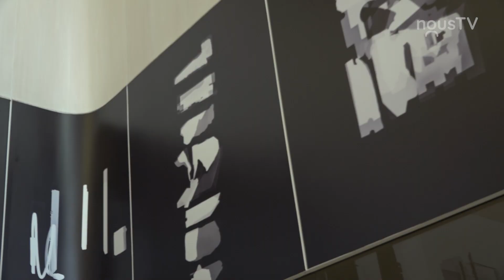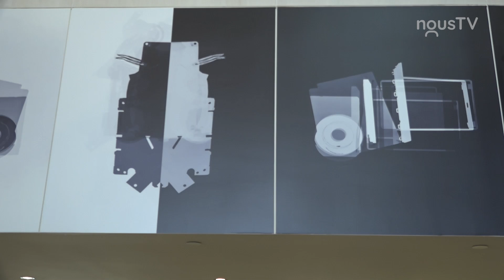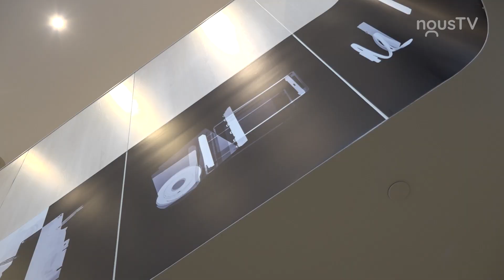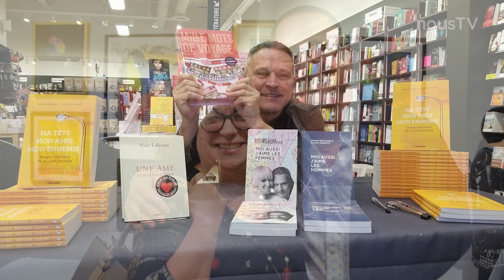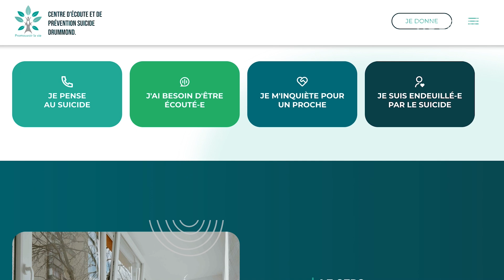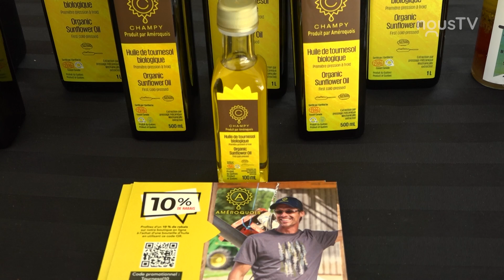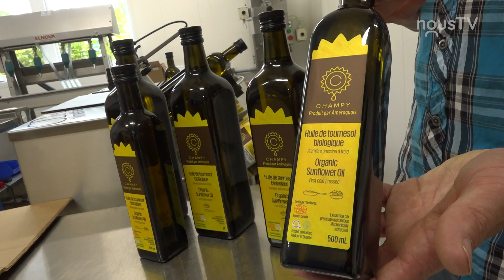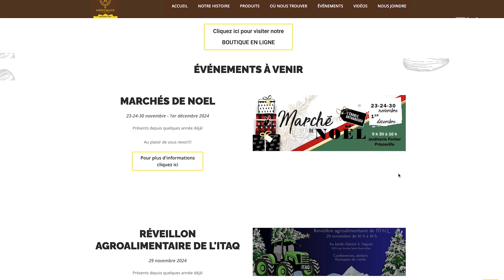Connecté Drummondville 18 octobre 2024 Noustv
À NousTV Drummondville notre journaliste Claudie Théberge a rencontré la directrice de DRAC - Art actuel Drummondville pour la nouvelle programmation 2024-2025. Elle a rencontré les fondateurs de L' Escouade du coeur (Alain Labonté) et a visité les champs de tournesols de la Ferme Améroquois.